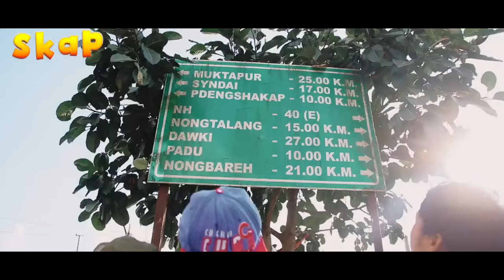Brother of SKOP Comedy official trailer